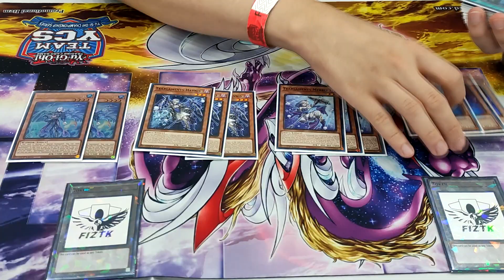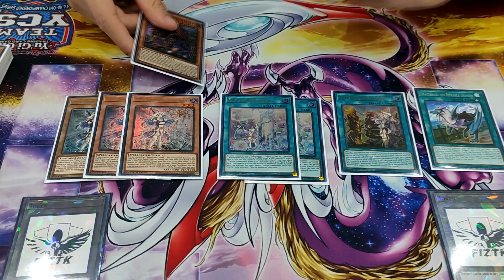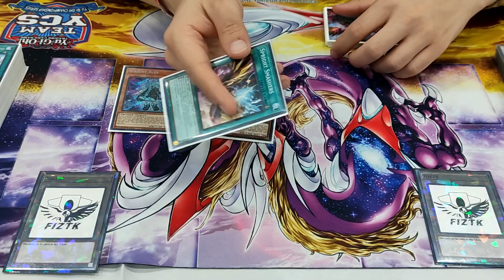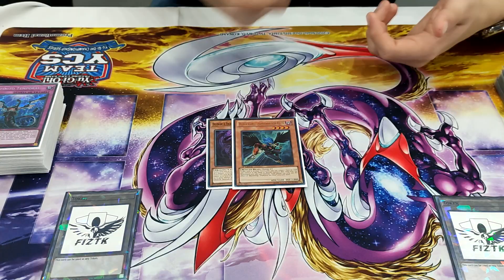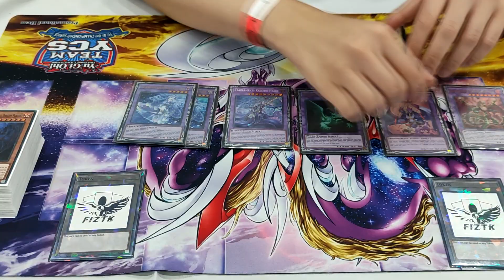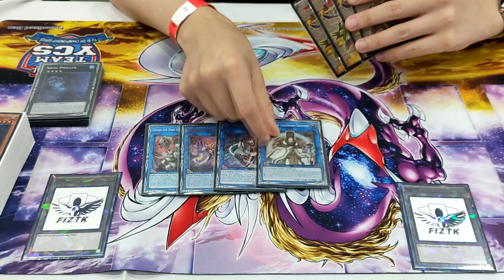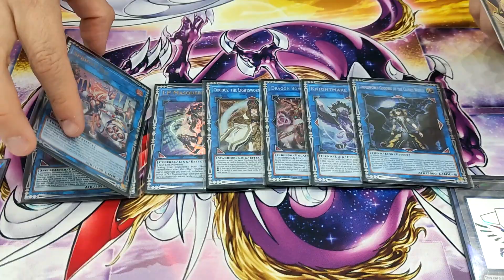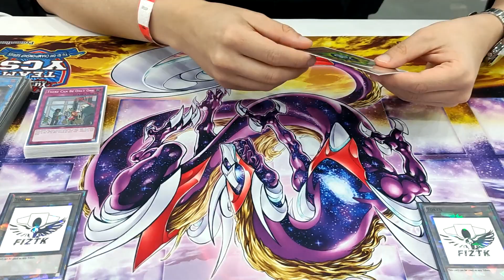Yu-Gi-Oh! TEAM YCS QUITO TOP 16 | Tearlament Spright Adventure Token | Santiago Marín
¡DUELISTAS!

Hoy les traigo el último profile de nuestro equipo del 3 vs 3. El deck profile de nuestro amigo Santiago Marín, quien también fue de mucha ayuda durante los duelos con su deck Tearlament Spright Adventure Token. Una versión ya vista en el pasado, jugada por TRIFF GAMING y que ahora Marín nos trae una nueva forma de jugarse.